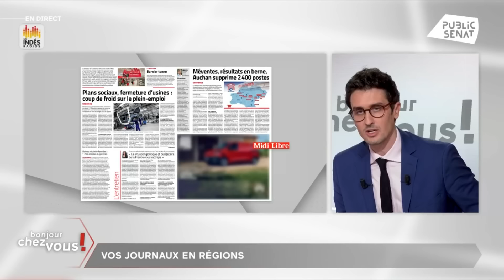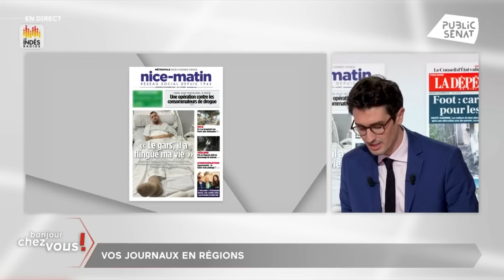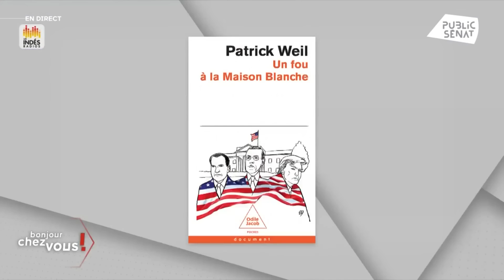Élections américaines : le retour de Trump à la Maison Blanche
Quatre ans après avoir quitté la Maison Blanche, Donald Trump est réélu ce mercredi 6 novembre et devient le 47e Président des États-Unis. Alors que les sondages prévoyaient des résultats serrés, le candidat républicain a finalement remporté plusieurs l'États pivots, dont la Pennsylvanie qui compte 19 grands électeurs. Comment expliquer ce résultat ? Quel impact la victoire de Donald Trump aura sur le plan international ? Débat et analyse avec Pierre Bourgois, maitre de conférences en science politique et spécialiste des États-Unis, et Patrick Weil, historien, professeur invité à l’Université de Yale et auteur de « Un fou à la Maison Blanche » aux Éditions Odile Jacob.